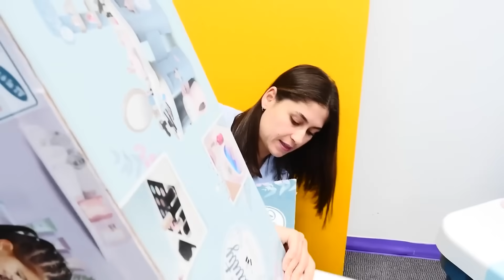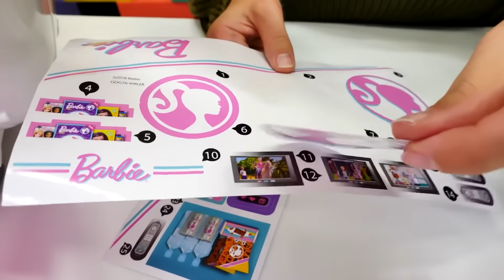Oyuncak Mağazası! Barbie bebek arabası, Beauty Center, LOL Surprise Styling head - Kız oyunları!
Barbie, Ayşe ve Defne ile Oyuncak mağazası - Özel bölümler! Kız oyunları bizim kanalımızda!
00:00 - Barbie bebek arabası
02:39 - Beauty Center
06:33- LOL Surprise Styling head
10:28 - Barbie'nin uçağı

BildirCin - eğitici kanal 3 yaş üzeri çocuklar için. Birlikte neşeyle saymaya, renkleri ayırt etmeye öğreneceğiz, ayrıca harfleri de bilmiş olacağız. Eğlenceli ve eğitici videolar Türkçe izle!